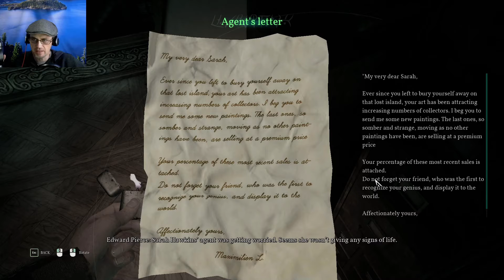Call of Cthullhu - Forsaken - Chapter 3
💀Forsaken💀
⚰ Chapter 03 ⚰

I've found my way to Darkwater mansion. The place is huge, and no sign of a fire outside at all. Officer Bradley nicely goes with me, and this is definitely starting to get a little spooky.

If you like 7 Days to Die, you should check out my video series where I Co-Op with Pyriel gaming! It's available here: